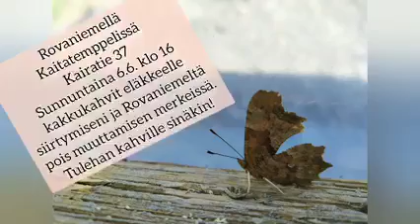Kun mahdottomasta tulee mahdollinen: Esa Pikkumäki